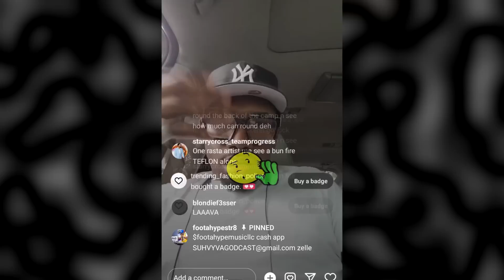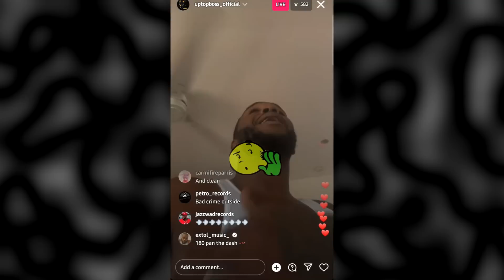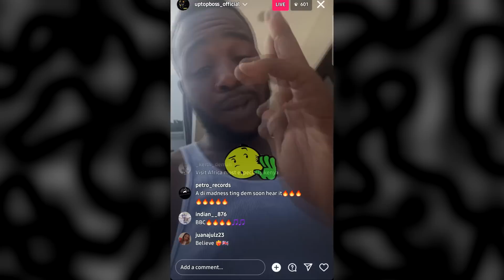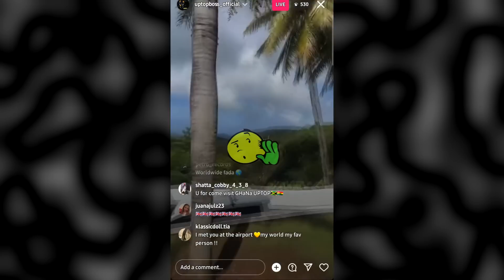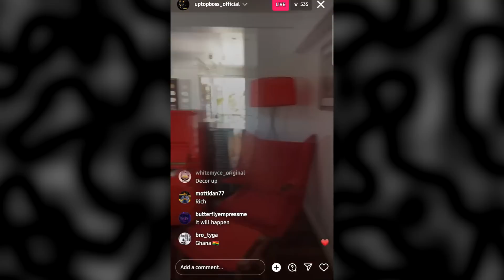QUEEN IFRICA call Out TOMMY LEE & POPCAAN | FOOTA HYPE Respond to I-WAYNE | TEEJAY Breaks Silence.